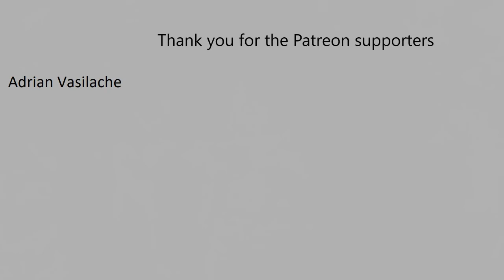Elfen Lied - Lilium Organ Cover